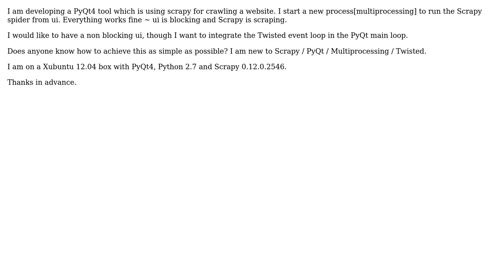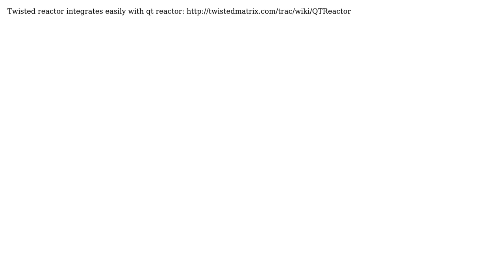Integrate Scrapy/Twisted event loop in PyQt4 Main loop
With thanks & praise to God, and with thanks to the many people who have made this project possible! You are responsible for your own actions.